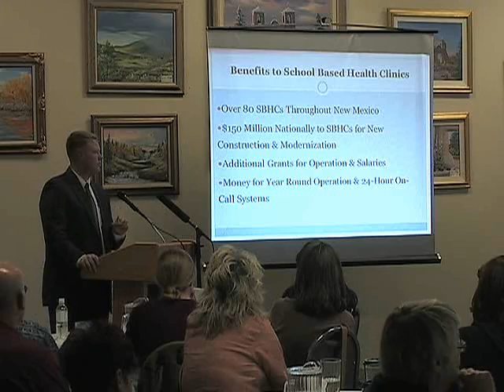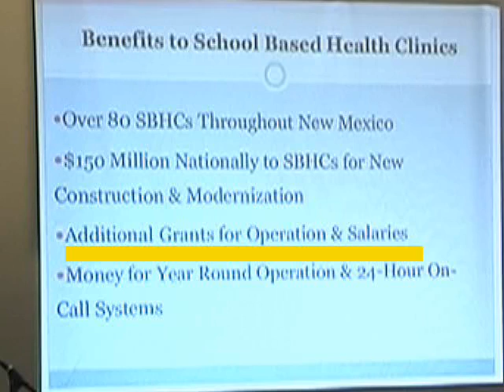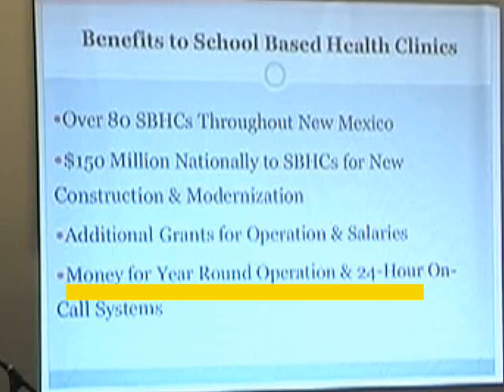Benefits to School Based Heath Care Centers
Over 80 SBHCs in New Mexico, $150 million nationally for new construction, additional grants for operation and salaries, money for year round operation, and more